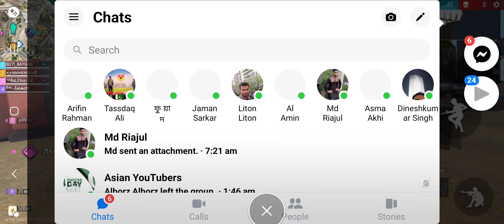battle boyyah, br match nextra maps